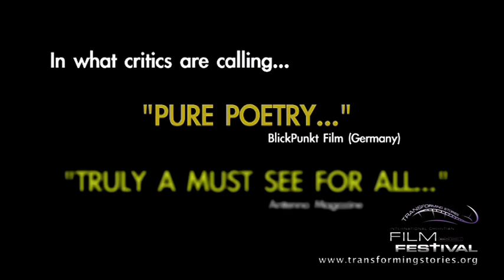My Last Day Without You Trailer-TS2011